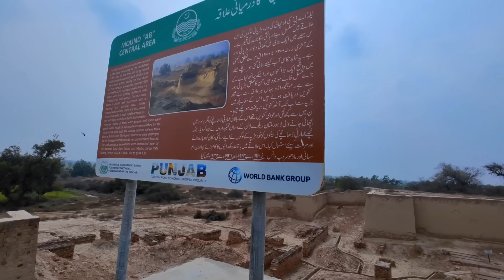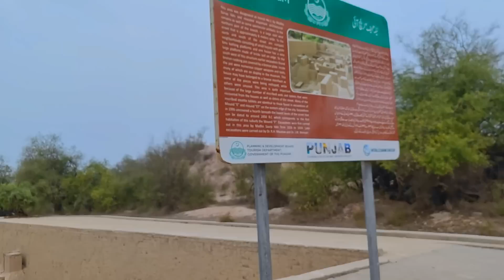Surprise Home Tour 🛖 Kiya Ye Hamara Tesra Ghar Hai 😀|Pak village family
Pak village family, village life Panjab, family vlog vlog#villagelife